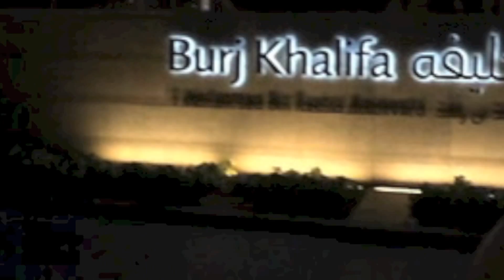DJI Phantom High Altitude 2425ft climb of Burj Khalifa World's Tallest Building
Recorded on January 1st 2014 in Dubai, UAE. Stock DJI Phantom 1 With FPV and GoPro Hero 3+. Reached 2,425ft of 2,722ft total height. First attempt ever to scale the entire building from ground level in a quadcopter.  One of the most beautiful cities in the world seen from heights never before imagined. Many did not believe when spoken about online so we made this video for all the people out there in doubt. Thanks to DJI, GoPro, Iconic Dokha, and Blu Wireless for making this happen!